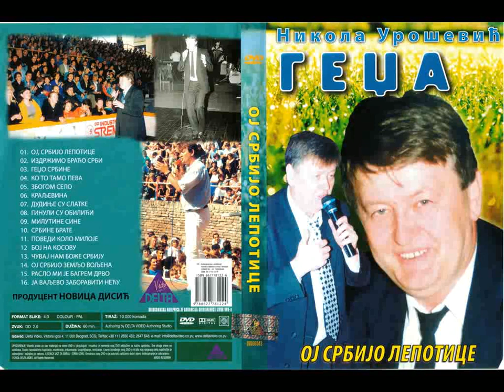Nikola Urošević Gedza - Oj Srbijo zemljo voljena / srbska rodoljubiva pjesma